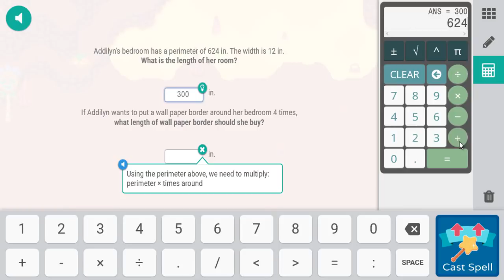3 Cooking Supplies | Bonfire Spire 🔥: Part 2 - Prodigy Math Game ✅🔵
3 Cooking Supplies | Bonfire Spire 🔥: Part 2 - Prodigy Math ✅🔵

More Vídeos